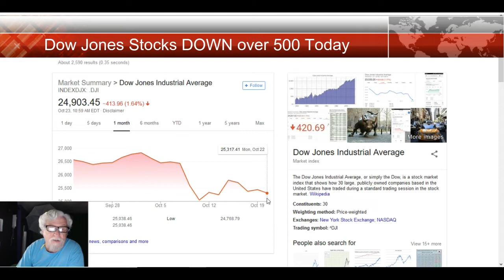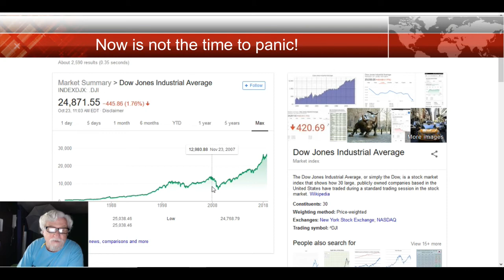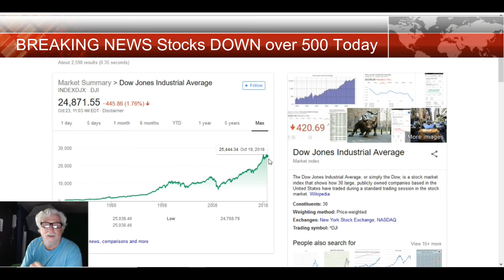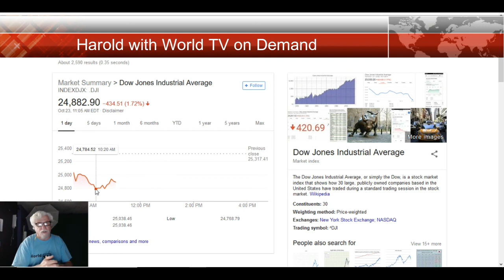Is the Stock Market CRASHING Today Stocks are down over 500 points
Dow Jones is down over 1000 points in the last month. How far will it drop. Today the down jones dropped over 500 points. Will it continue to fall? We will talk about stocks and look at the stock market over the past 10 years.

I am not a stock broker and I am not giving advice on buying or selling stocks.